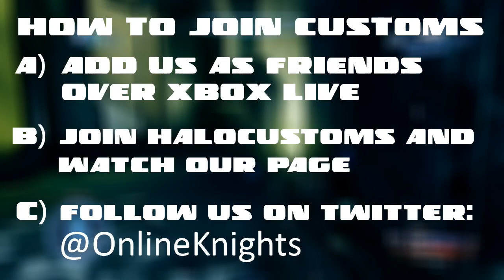How to Join our Custom Games (OnlineKnights)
Hello everyone, in this video we will share with you all a variety of ways in which you can join our Custom Game lobbies.

Methods of joining our Customs:

1) Add us on Xbox Live:
Robius5991 / H2AK0N / PneumoniK / Demonik89

2) Go to HaloCustoms, watch your page and get updates whenever we post new lobbies

4) Keep an eye out on the channel for videos announcing larger events.